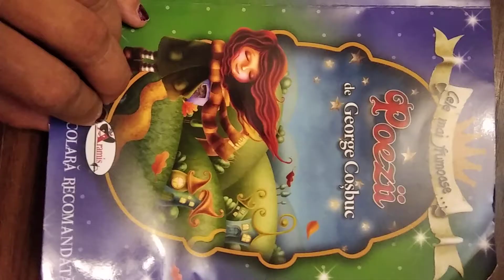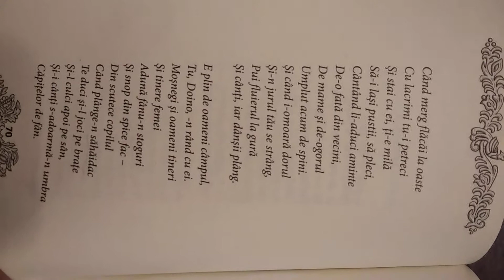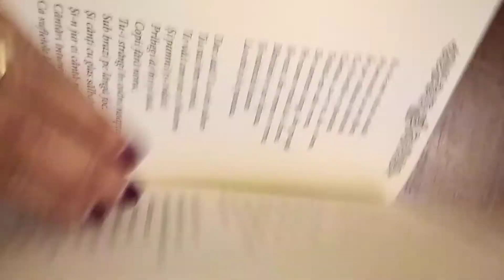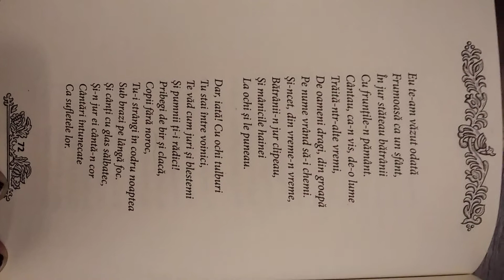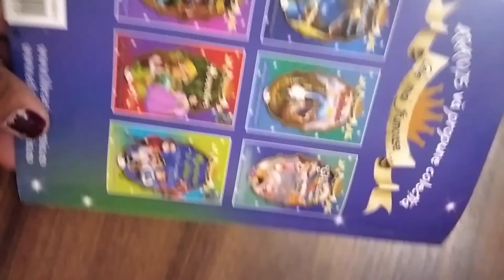Doina (de George Coșbuc) (poezie citită)